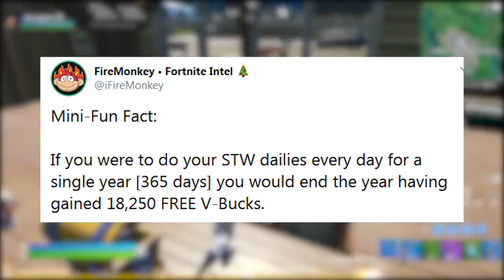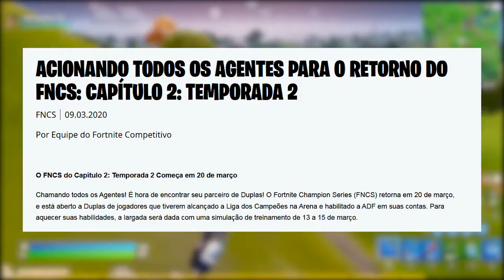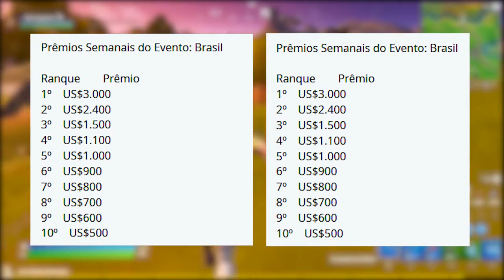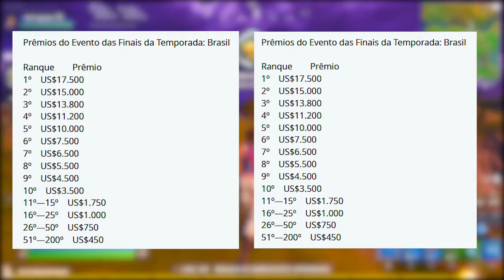FORTNITE - MUITOS V-BUCKS RECOMPENSA SoM e NOVAS MOEDAS EXP?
Fala gurizada, nesse vídeo comento sobre novas moedas de EXP no Fortnite Battle Royale, muitos v-bucks grátis no Salve o Mundo, novo campeonato e mais. Espero que gostem :)